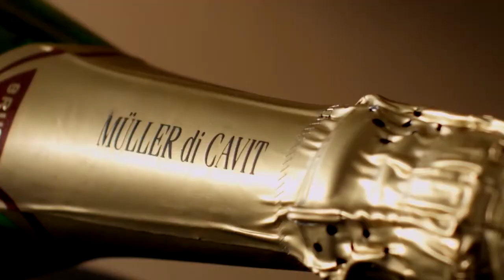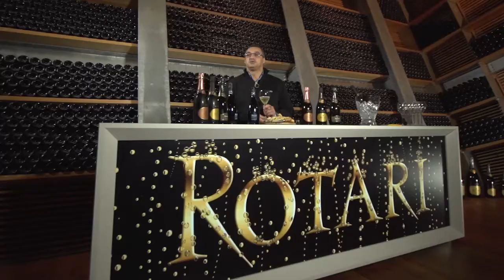Food & Slow Motion